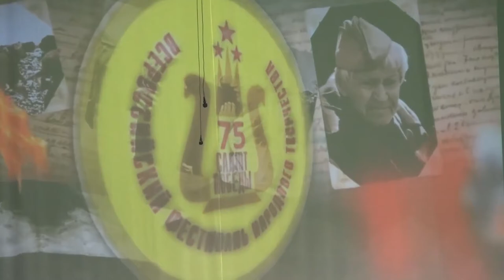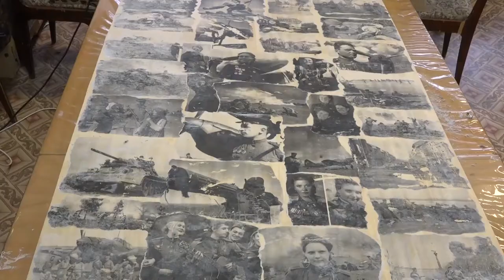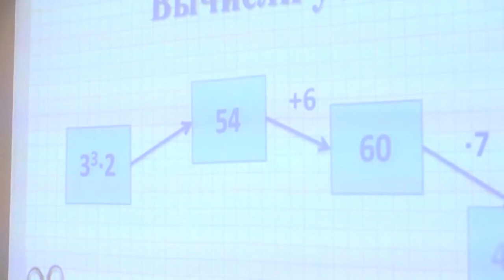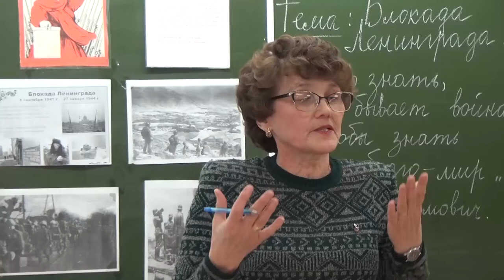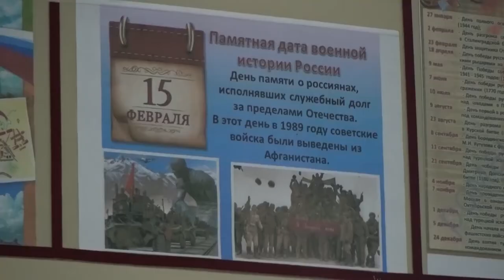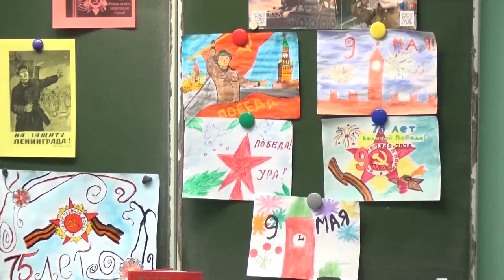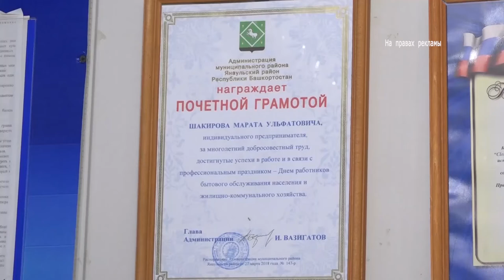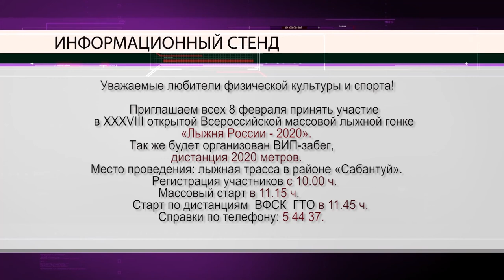Итоги на 01 февраля 2020 г.Янаул